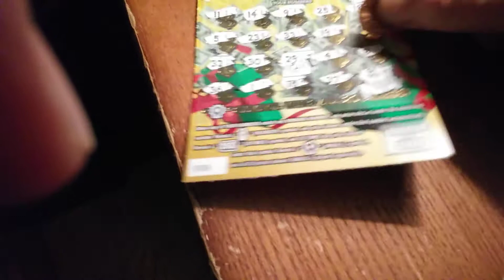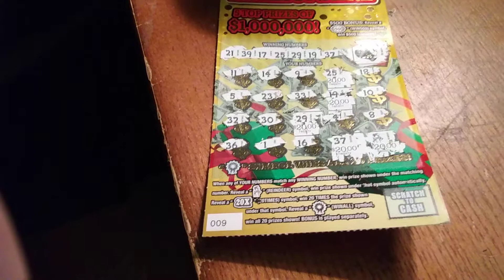A very nice reveal